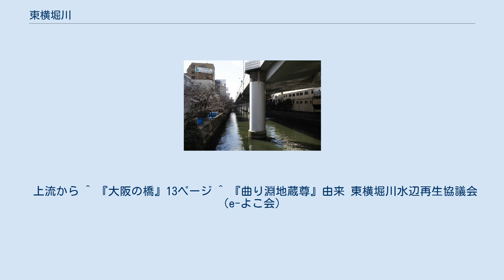東横堀川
東横堀川（ひがしよこぼりがわ）は、大阪府大阪市を流れる運河。
 土佐堀川の上流部で南へ分かれて、中央区の船場・島之内の東縁を流れる。
全長約3km。
西へ向きを変えてから下流は道頓堀川となる。
 阪神高速1号環状線（南行き）の経路に利用されており、川に蓋をするように高架橋が覆い被さっている。
地図によっては阪神高速の表記のみで、東横堀川の表記を省略するものも見られ、川の存在感が薄れがちである。
 以前は川底にヘドロが蓄積され、ガスが発生するほど汚れていたが、地元住民や自治体の努力によって水質は改善傾向にある。
2000年（平成12年）には東横堀川水門と道頓堀川水門を設置して、高潮の防御および河川水位を一定に制御することが可能になり、親水性の高い水辺再生への取り組みがなされている。
 1585年（天正13年）に豊臣秀吉の命により大坂城の西惣構堀として開削された、大阪市で最古の堀川である。
なお、1594年（文禄3年）の開削とする説もある。
1615年（慶長20年）に大坂冬の陣で徳川方と豊臣方が和睦する際、大坂城の惣掘の一部であるので和睦の条件の通りに埋め立てられた。
しかし、大坂夏の陣で大坂城が落城するとすぐに掘り返され、ほぼ同時に堀止から西へ道頓堀川が開削され、1622年（元和8年）には末吉橋の下流側から西へ長堀川が開削された。
 本町橋 - 農人橋間でS字にカーブを描き、一区画分（約40間）東へ折れ曲がっている。
これは開削時にあった浄国寺という寺院を避けたためと言われている。
水流が急になるために水難事故が絶えなかったことから、付近の住民らで水難よけの曲り淵地蔵尊を祀った。
現在でも小さな祠が残っている 。
また、この「本町の曲り」は上方落語「饅頭こわい」にも登場する(詳しくは「饅頭こわい」の項を参照)。
 上流から ^ 『大阪の橋』13ページ ^ 『曲り淵地蔵尊』由来 東横堀川水辺再生協議会（e-よこ会）